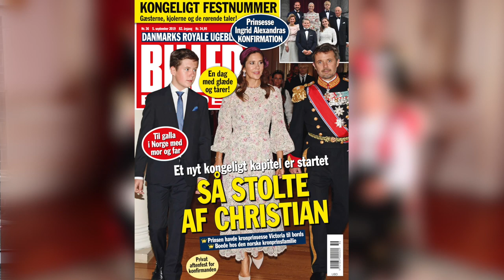Her er ugens BILLED-BLADET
KONGELIGT FESTNUMMER: Gæsterne, kjolerne og de rørende taler!

Et nyt kongelig kapitel er startet. Kronprins Frederik og kronprinsesse Mary havde i weekenden prins Christian med til gallafest i Norge. Og i BILLED-BLADETs kongelige festnummer får du alle gæsterne, kjolerne og de rørende taler fra prinsesse Ingrid Alexandras konfirmation og aftenfest.

Det får du også…

Lis Sørensen i BILLED-BLADETs Røde Stol
Fødselsdag-portræt: Michael Meyerheim 70 år
Frank Erichsen fra Bonderøven i nyt program
Vi er vilde med dans: De 12 nye par glæder sig
Hammerslag for 10 millioner kroner: Dansker vilde med prins Henriks kunst
Ritt Bjerregaard: Jeg håber på 10 gode år mere
Kronprinsesse Mary overrakte fornemme priser
Dronning Margrethe satte kulør på festuge i Aarhus

Du får hele det store overblik i denne uges blad og i Danmarks suverænt bedste tv-blad!
Rigtig god fornøjelse med det hele fra BILLED-BLADET - Danmarks Royale Ugeblad
Ugens BILLED-BLADET er på gaden fra den 5. september.